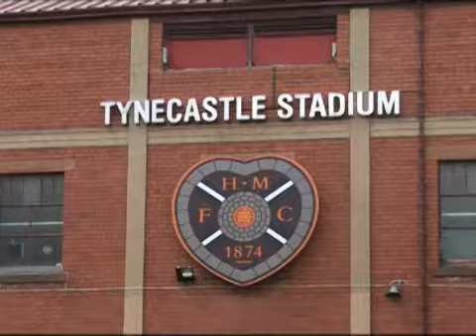Hearts FC unveil war veterans charity partners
Hearts FC officially unveiled next season's charity partners yesterday, backing veteran charity Erskine ahead of their showcase week.

Erskine Week, starting June 1, aims to raise money for ex-servicemen and women across Scotland.